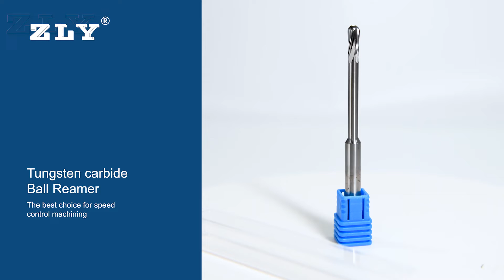ZLY TOOL Tungsten Carbide Ball Nose reamer Non-standard Round Head Endmill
We specialized in cutting tools manufacturing and special tools designing, including carbide end mill, carbide drill bits, twist
dovetail cutter, profile cutter, hss taps, carbide slitting saws, PCD tools, indexable inserts, tool holder etc. Professional
technical team guarantees all-tool-life service.